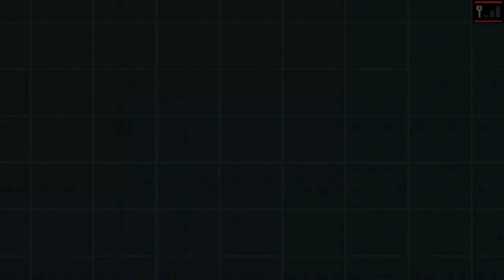Liga Rematch gegen Anissa, Astor & Kattlea – #50 | Pokémon Weisse Edition 2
Let's Play Pokémon Weisse Edition 2 [German/Blind] Folge 50

Es ist Zeit, den drei Top-4-Trainer Anissa, Astor und Kattlea ein für alle Mal zu zeigen, was wir drauf haben! In diesem Rematch stellen sie sich uns mit stärkeren Teams.

Anissa setzt im Rematch auf ihre Pokémon:
Echnatoll
Traunmagil
Frosdedje
Drifzepeli
Golgantes
Skelabra

Astor tritt mit folgendem Team an:
Kleoparda
Hundemon
Irokex
Kramshef
Rabigator
Caesurio

Kattlea fordert uns mit diesen Pokémon heraus:
Somnivora
Symvolara
Zytomega
Morbitesse
Galagladi
Metagross

Werden wir auch diese härteren Gegner besiegen können und den Sieg davontragen? Schaut euch an, wie sich die Kämpfe entwickeln!

» INFORMATIONEN ÜBER DIESES SPIEL:
Pokémon Schwarze Edition 2 und Weiße Edition 2 knüpfen direkt an die Handlung ihrer Vorgänger, Pokémon Schwarze Edition und Weiße Edition, an. Die Geschichte spielt zwei Jahre nach den Ereignissen der ersten Spiele und führt die Spieler in neue Gebiete wie Vapydro City, das unter anderem die Heimat von Pokéwood ist, einer Filmstudio-Attraktion, in der Trainer an Filmprojekten teilnehmen können. Die Region Einall hat sich in dieser Zeit weiterentwickelt, was für zahlreiche neue Herausforderungen und Erkundungsmöglichkeiten sorgt.

Eine zentrale Rolle in diesen Editionen spielt das legendäre Pokémon Kyurem, das zwei neue Formen besitzt: Schwarzes Kyurem (Fusion mit Zekrom) und Weißes Kyurem (Fusion mit Reshiram). Diese Fusionen sind nicht nur für die Handlung bedeutend, sondern auch im Kampf äußerst mächtig. Mit erweiterten Features, neuen Trainer-Herausforderungen und zusätzlichen Pokémon ist Pokémon Schwarze Edition 2 und Weiße Edition 2 eine spannende Fortsetzung für Fans der Reihe.